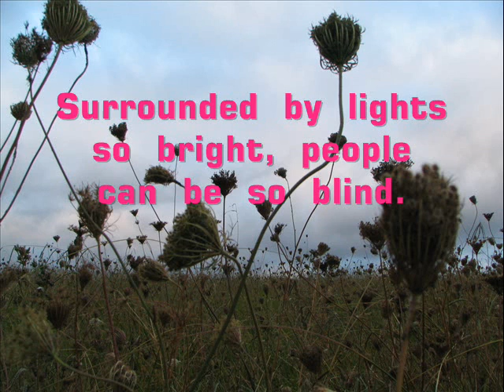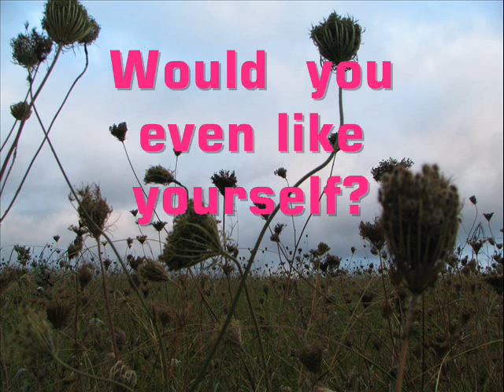Thinking, writing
I made this a while back when I was crappy